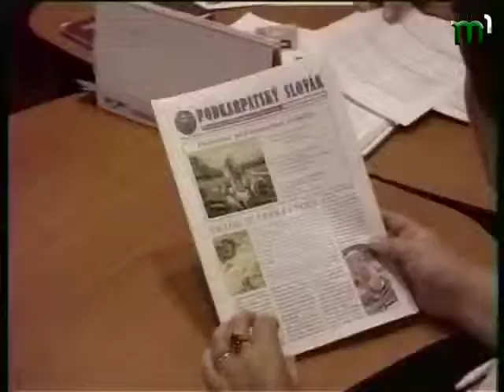"Словацькі погляди" від 05.04.2015